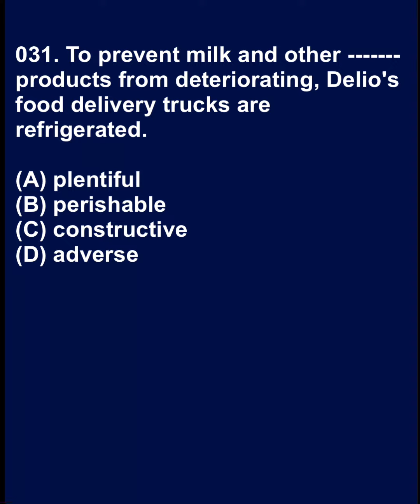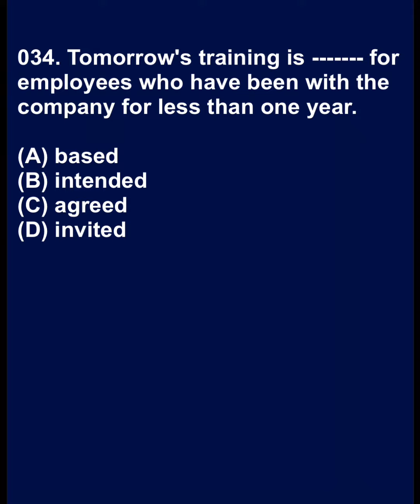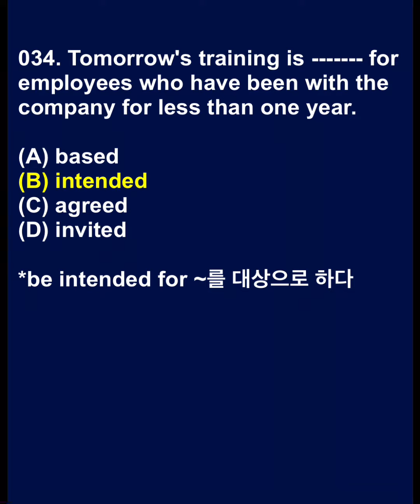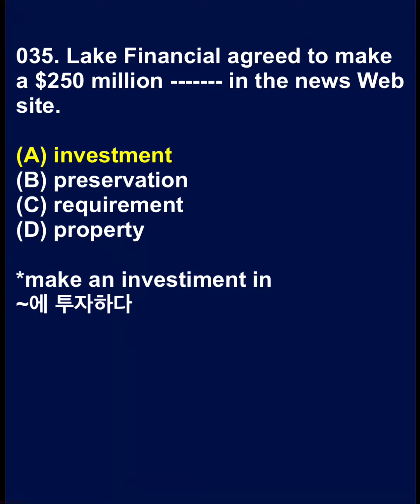토익예상문제 031-035